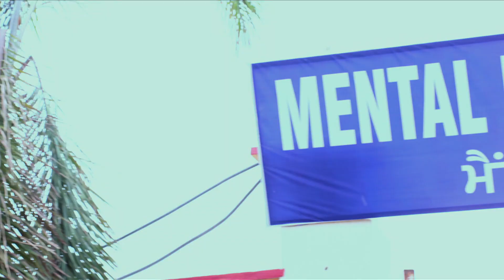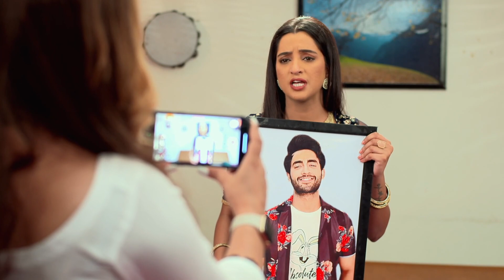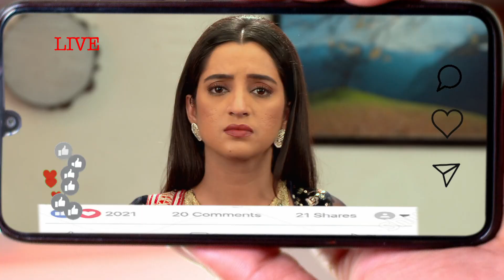Geet Dholi | Full Ep - 549 | Oct 05 2023 | Zee Punjabi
Geet moves a step ahead in locating Malhar. Simone plans to keep Geet from finding Malhar before their marriage. Geet finds Malharâ€™s bracelet in Rockyâ€™s cupboard and questions him.

Producer/Star Cast : Suman Goel Navjinder Kaur, Krishna Saini, Racchpal Singh, Gurpreet Kaur